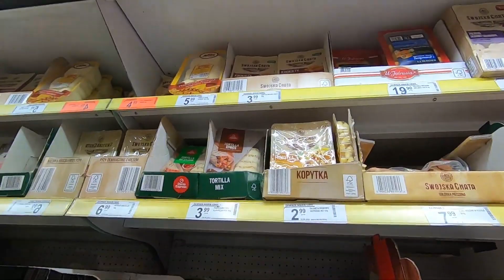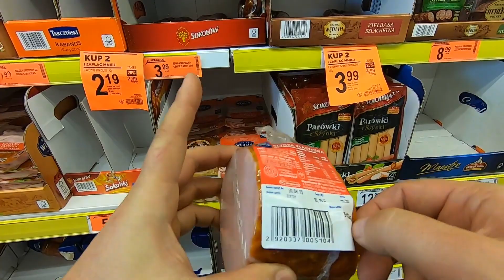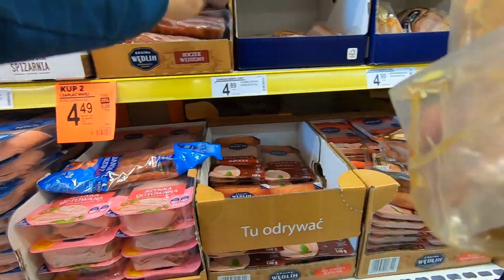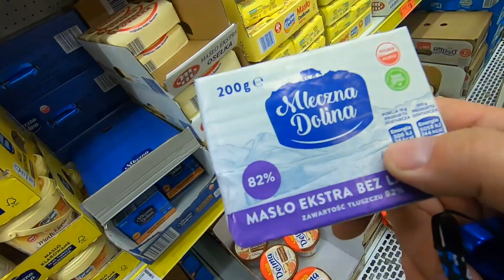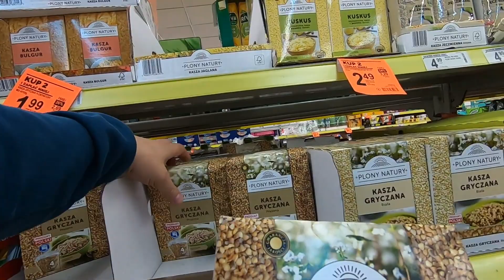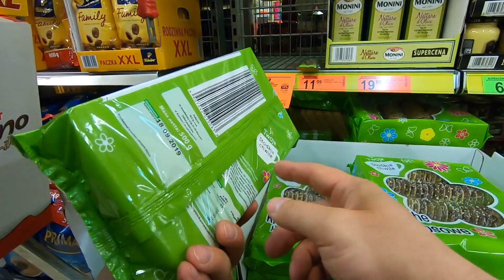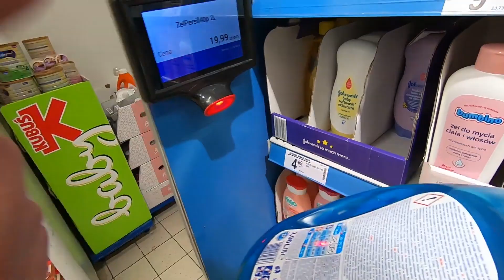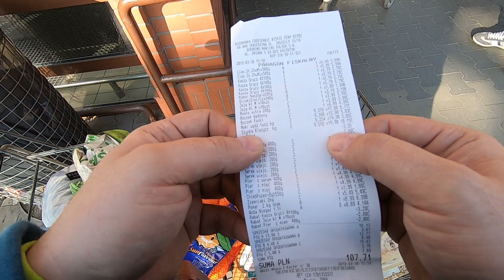Цены на продукты в Польше (апрель 2019). Супермаркет Biedronka. Скидки на товары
10. Как в Польше посыпают дороги зимой. Курс валют в Польше (декабрь 2017). Заправка и цены на топливо